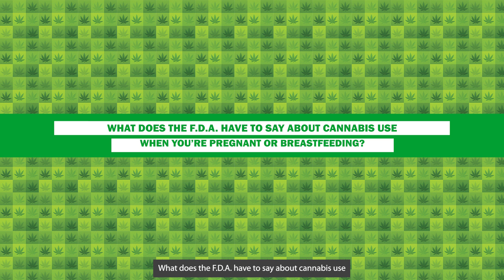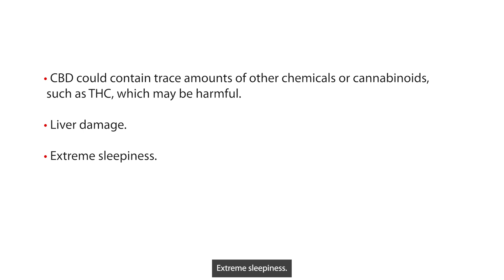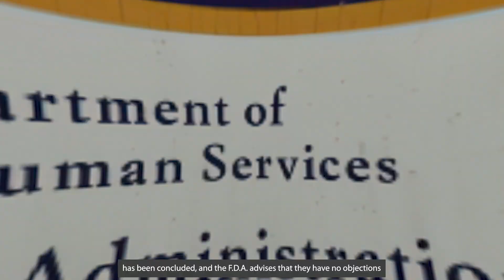𝗜𝗺𝗽𝗼𝗿𝘁𝗮𝗻𝘁 𝗔𝗱𝘃𝗶𝗰𝗲: 𝗪𝗵𝘆 𝗣𝗿𝗲𝗴𝗻𝗮𝗻𝘁 𝗪𝗼𝗺𝗲𝗻 𝗦𝗵𝗼𝘂𝗹𝗱 𝗦𝘁𝗲𝗲𝗿 𝗖𝗹𝗲𝗮𝗿 𝗼𝗳 𝗖𝗮𝗻𝗻𝗮𝗯𝗶𝘀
The U.S. Food & Drug Administration (F.D.A.) has come out strongly against the use of all cannabis products, including cannabidiol (CBD) and tetrahydrocannabinol (THC), while pregnant or breastfeeding.

The videos, content, sounds, and other information provided on our YouTube channel ‘Cannabis Smoke TV’ are for informational and entertainment purposes only and must not be taken as an alternative to any advice by a physician, doctor, medical professional, psychologist, psychiatrist, or any other specialist related to the medical field. Cannabis Smoke TV does not promote, condone or advocate licit or illicit drug use. We cannot be held responsible for comments, video links, and content on our YouTube channel to which the links are posted which promote, condone, or advocate licit or illicit drug use or illegal activities.

The content and videos on our channel have not been evaluated by any regulatory authority.  Do not use the videos and content on this channel for diagnosing or treating a mental, psychological, or other health problem or disease. Do not discontinue or stop professional medical or healthcare provider advice or treatment on account of this channel. Cannabis use is prohibited under the age of 21-year. In many countries and in some cases, the age of cannabis use is 18. In any case, if you are under 21 you should not be smoking or using cannabis in any way. Cannabis Smoke TV does not promote underage cannabis use.

In no event, Cannabis Smoke TV, its team, staff, affiliates, content creator, or anyone associated with us will be liable to you or anyone for any direct, indirect, consequential, exemplary, physical, psychological incidental or punitive damages, including lost profits. By viewing our channel and watching or listening to our videos you as a viewer, listener, subscriber or a user of our Cannabis Smoke TV do hereby indemnify the owners, affiliates, platform providers, content creators and the team of this channel against any claims which may arise from whatever nature, whether arising from our negligence or otherwise. This disclaimer is prominently displayed throughout our channel, descriptions or videos and is valid and automatically considered accepted by you.